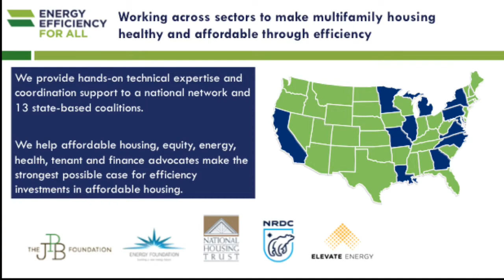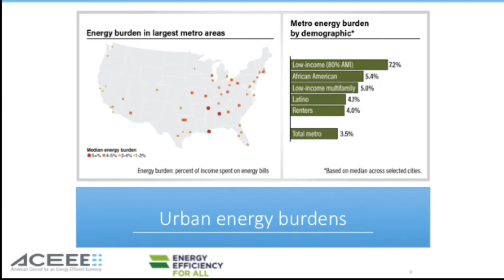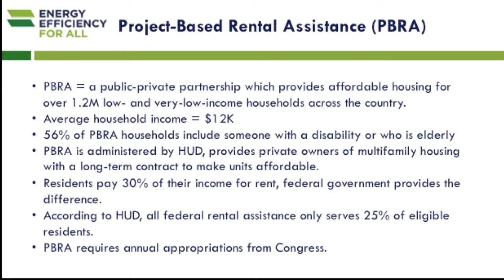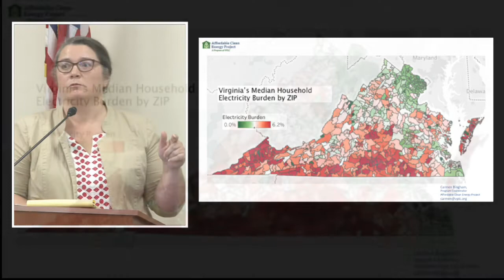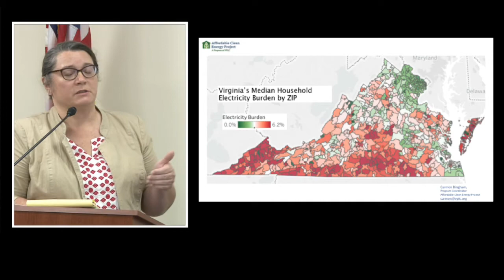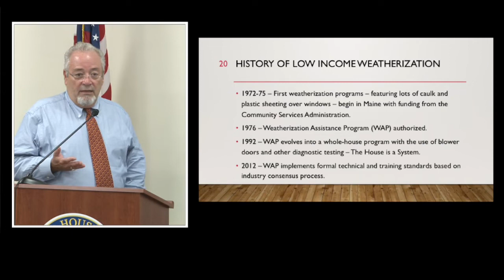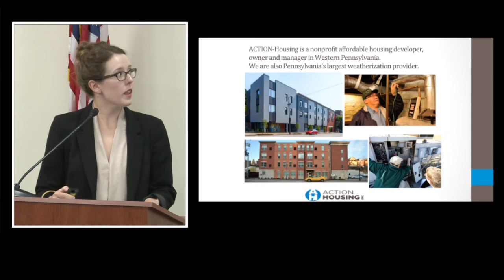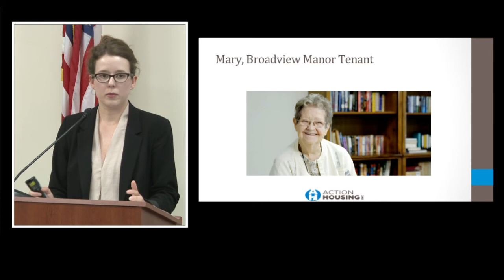Federal Programs for Energy and Housing: A Lifeline for America’s Low-income Families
Energy Efficiency for All (EEFA) and the Environmental and Energy Study Institute (EESI) held a briefing to discuss the role of energy efficiency in reducing the cost of housing, especially for low-income families who must spend a greater percentage of their income on energy bills and so have a heavier “energy burden” than higher-income households.

Ellen Lurie Hoffman
Federal Policy Director, National Housing Trust

Ariel Drehobl
Senior Research Analyst, Local Policy, American Council for an Energy-Efficient Economy

Carmen Bingham
Affordable Clean Energy (ACE) Project Coordinator, Virginia Poverty Law Center

Dave Rinebolt
Director of Special Projects and Counsel, Ohio Partners for Affordable Energy; former Program Director, DOE Weatherization Assistance Program

Sarah Ralich
Energy & Construction Manager, Action Housing

According to a 2016 study of America’s largest cities by EEFA and the American Council for an Energy-Efficient Economy (ACEEE), the median low-income household spent 7.2 percent of its income on energy, twice as much as the median for all households (3.5 percent). The energy burden is even greater for rural households. A new EEFA/ACEEE report released this month finds that rural households have a median energy burden of 4.4 percent, and rural low-income households are even worse off, shouldering a median energy burden of 9 percent. In this forum, a panel of experts on housing and energy policy reviewed federal energy efficiency services and programs that are serving the most vulnerable U.S. citizens.

When monthly bills for electricity and fuel take a large bite out of small paychecks, residents are often forced to choose between heating/cooling and other necessities like food and medicine. But high energy burdens are not simply a result of low incomes and/or high energy prices. Housing that is not well constructed and maintained, with air leaking through roofs, walls and windows, coupled with inefficient appliances, lighting and heating/air-conditioning, can lead to high energy usage and costs even if utility rates are low. Making homes more energy efficient and reducing energy costs per square foot can reduce utility bills and lighten the energy burden for low-income families and individuals; improve their comfort, health and quality of life; and reduce the environmental impacts of energy use. EEFA/ACEEE studies have found that the U.S. Department of Energy’s Weatherization Assistance Program, which retrofits single-family homes for people who live at or below 200 percent of the federal poverty level, saves families an average of $283 per year. In addition, affordable-housing developers rely on the Low-Income Housing Tax Credit (LIHTC) to build and preserve energy efficient, multi-family affordable housing. For the lowest income households, rental assistance from HUD and the Low Income Home Energy Assistance Program (LIHEAP) from the U.S. Department of Health and Human Services provide critical lifelines.